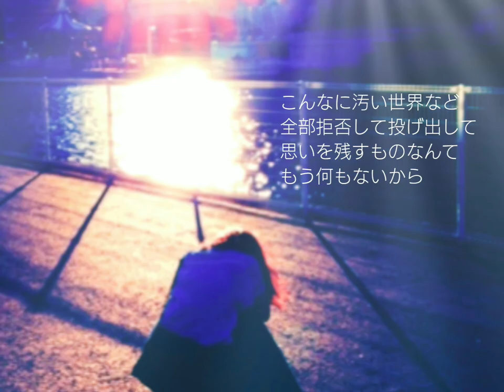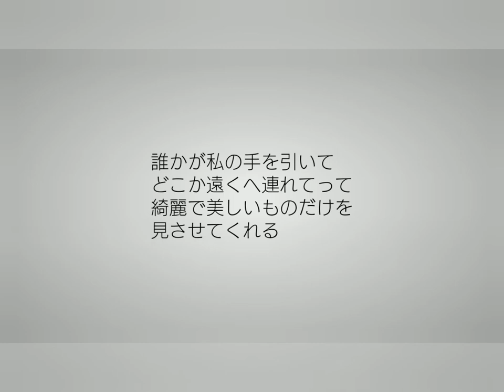『Dreamy girl』feat.初音ミク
また作ってみました。

2作目です。

Vocaloid song
●Music & Movie ：myu
●Vocal：初音ミクdark
●Dreamy girl / feat.Hatsune Miku